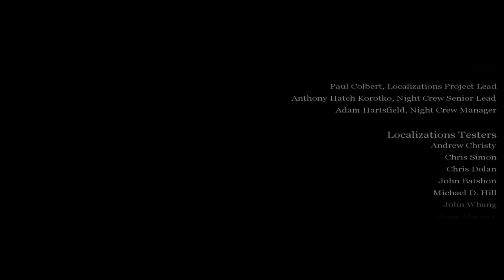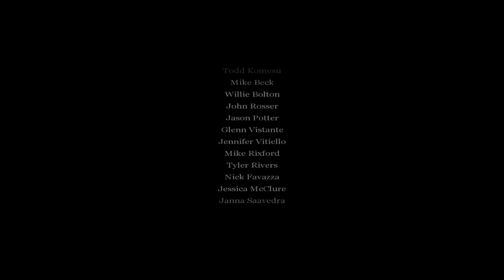Call of Duty 🔫 028: Outro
Call of Duty is a first-person shooter video game developed by Infinity Ward and published by Activision. It is the first installment in the Call of Duty franchise, released on October 29, 2003, for Microsoft Windows. The game simulates infantry and combined arms warfare of World War II using a modified version of the id Tech 3 engine. Much of its theme and gameplay is similar to the Medal of Honor series; however, Call of Duty showcases multiple viewpoints staged in the British, American, and Soviet theaters of World War II. The game introduced a new take on AI-controlled allies who support the player during missions and react to situational changes during gameplay. This led to a greater emphasis on squad-based play as opposed to the "lone wolf" approach often portrayed in earlier first-person shooter games. Much of Infinity Ward's development team consisted of members who helped develop Medal of Honor: A...

Call of Duty® stellt den tragischen Realismus und die cineastische Intensität der Schlachten des Zweiten Weltkriegs auf eine bisher einzigartige Art und Weise dar – durch die Augen von Soldaten und unbekannten Helden einer Allianz von Ländern, die gemeinsam den Verlauf der modernen Geschichte formten.
Nehmen Sie an den Wirren des Kampfes als Teil eines gut ausgebildeten Trupps teil, der Sperrfeuer gibt und die Verwundeten in Sicherheit bringt. Zusätzlich zu den authentischen Truppenbewegungen und Taktiken machen sich die unterschiedlichen Persönlichkeiten und Ausbildungen der Soldaten auf dem Schlachtfeld bemerkbar.
Kein Soldat und keine Nation hat diesen Krieg im Alleingang gewonnen. Zum ersten Mal wird in Call of Duty® der Krieg aus verschiedenen Perspektiven beleuchtet: durch die Augen von amerikanischen, britischen und russischen Soldaten. Kämpfen Sie sich durch 24 Missionen, die sich über vier verbundene historische Feldzüge erstrecken. Die Missionsziele reichen von Sabotage und Frontalangriffen bis hin zu Tarnung, Fahrzeugkampf und Rettungsaktionen. Authentische Waffen, Orte, Fahrzeuge und Kriegsgeräusche tragen zum Realismus bei.